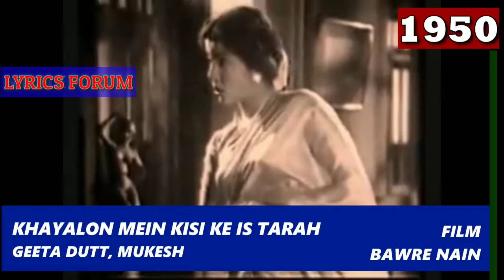1930 to 2021 Songs